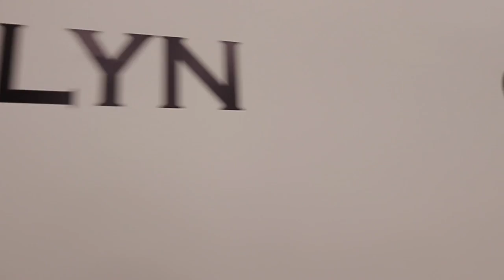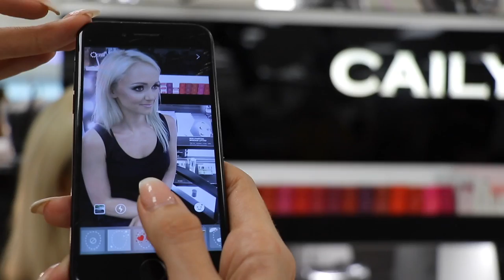Cailyn Ireland MRS Makeup Demonstration at Shaws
Cailyn Ireland has opened a new island floor stand in Shaw’s Department Stores at The Crescent Shopping Centre and to celebrate the official launch, Michelle Regazzoli Stone aka MRS Makeup, one of the most well-established make-up artists in Ireland and the UK held instore demonstration, doing a makeover on fitness guru, Leanne Moore.

Camera: Luke Culhane & Cian Reinhardt. Editor: Luke Culhane. Producer: Richard Lynch.